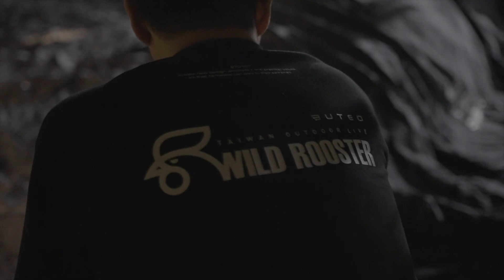2022 Wild Rooster 壞野雞黑化風格團露嘉年華第二屆 黑色鵟潮 2.0 B2 BlackCamp Carnival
壞野雞年度黑化團露盛事 B2 BlackCamp Carnival 2.0 第二屆有80帳的黑色鵟人參與，跳脫單一主題而自由發揮選物、搭設擺放、空間配置，黑色一片穿梭在樹林間，加上精挑細選的穿著打扮，對整體呈現的要求，又提升一個層次。感謝參與黑色鵟潮 2.0 的所有黑衣人！

The 2nd annual BlackCamp Carnival invites 80 families to join.  Let go any single theme but have every family to freely decor from their own gear choices, deployment, layout arrangement and outfits, etc.  Thank you all the blackies bringing this BlackCamp Carnival to another higher level!